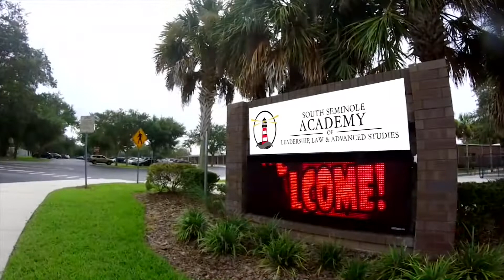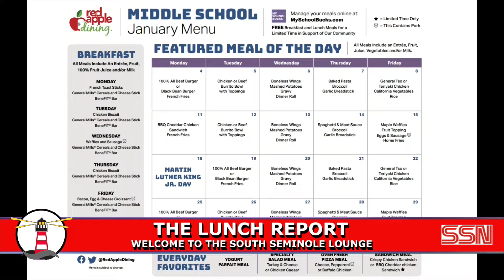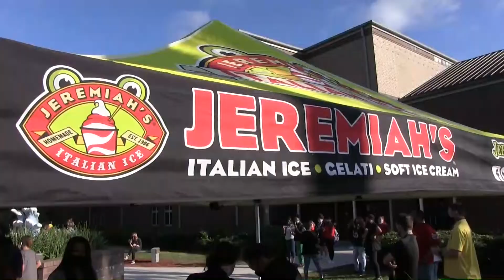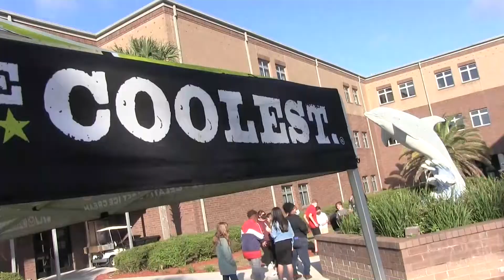SSN: January 19, 2021